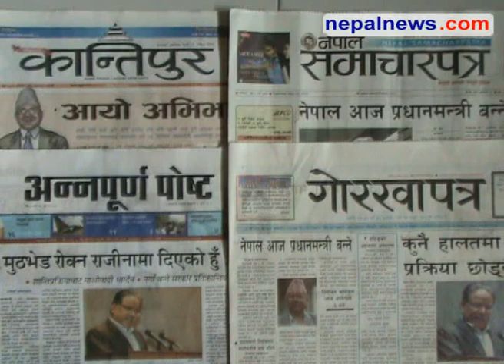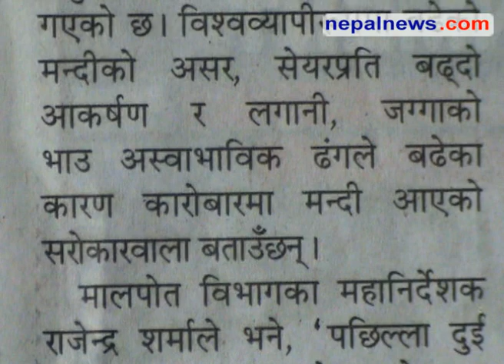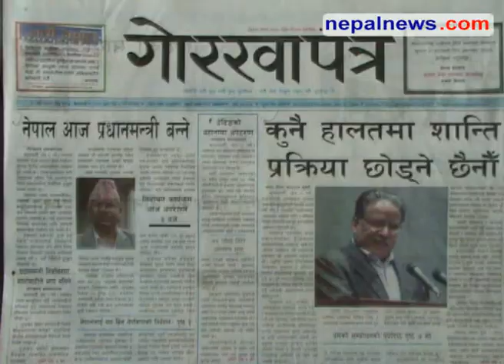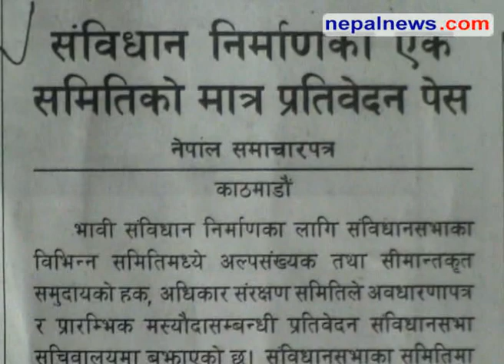May 23 headlines in Nepali dailies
Round up of the major headlines in Nepali media for May 23 09. Nepalnews.com, is a leading Internet destination dedicated to bring you news, events, polls, discussions, forums about and from Nepal. Our primary objective is to bring "news as it happens"; quality news which is impartial, timely and independent. Our equally important other objective is to make this a web community for all people around the globe who have any interest, or need any information about Nepal.